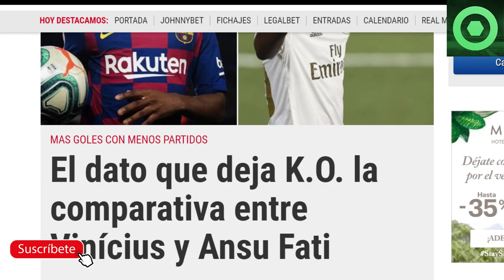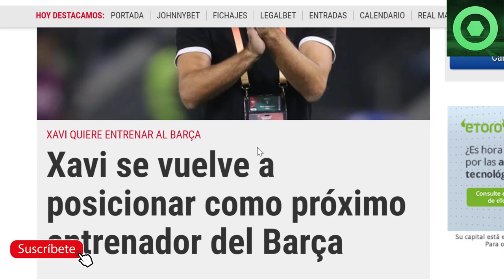🔴 ANSU FATI vs VINICIUS, ¿QUIÉN ES MEJOR?🟥PREVIA BARCELONA vs R. MADRID 🔴RUEDA de PRENSA de KOEMAN 🟥